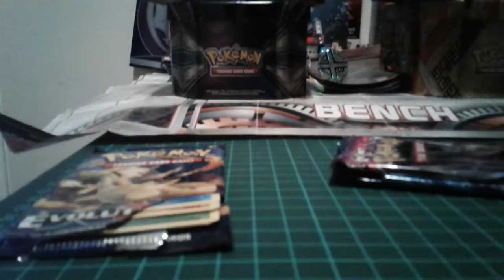Pokémon opening candy challenge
I hade to put a candy in my mouth when ever I pulled a ex and a reverse